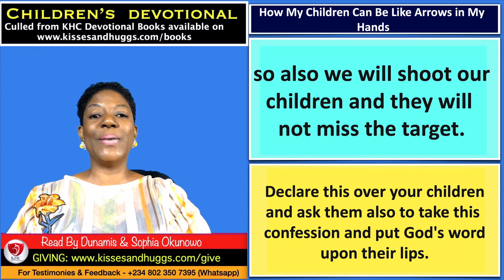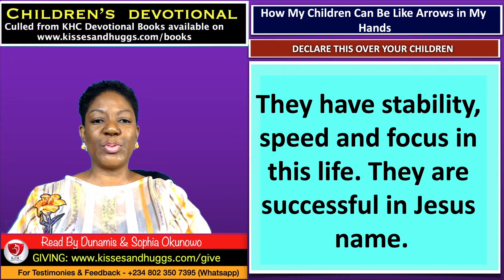How My Children Can Be Like Arrows In My Hands - Children - September 24th